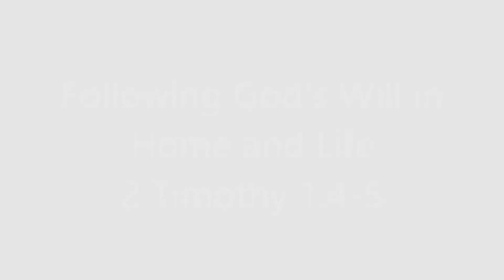Following God's Will in Home and Life - 2 Timothy 1:4-5 - Pastor Troy Dukes - Grace Baptist Truth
God blesses Paul and Timothy with a great friendship.
Timothy had a godly mother and grandmother.  There is wisdom in the godly home.